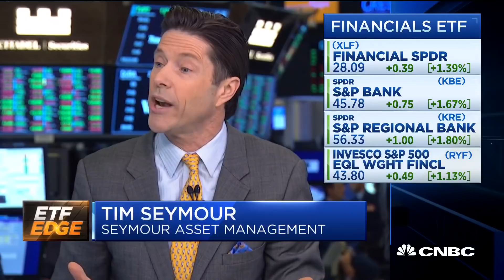How to play the financial sector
Tim Seymour, Seymour Asset Management, and Christian Magoon, Amplify ETFs, join CNBC's Dom Chu to discuss financials making a huge breakout. They look at the best way to trade the sector.